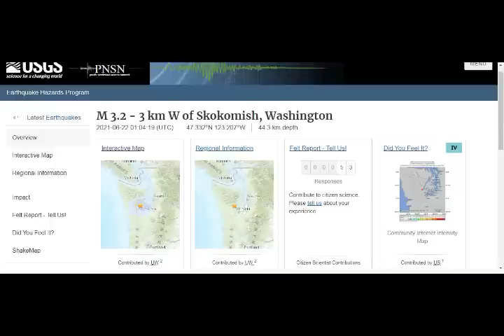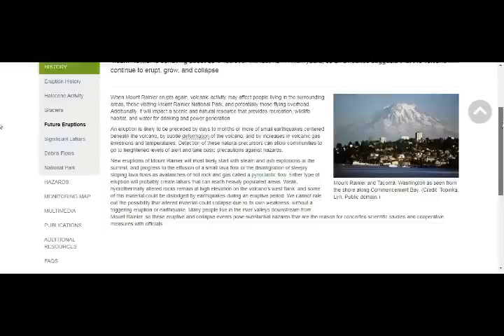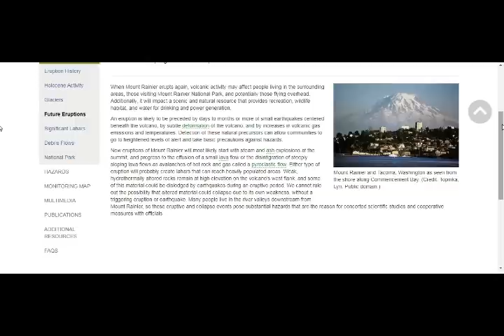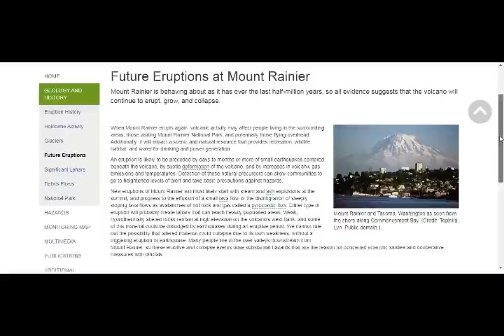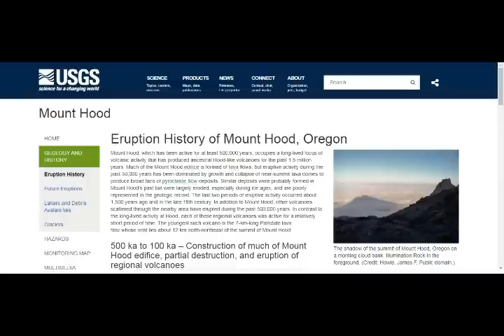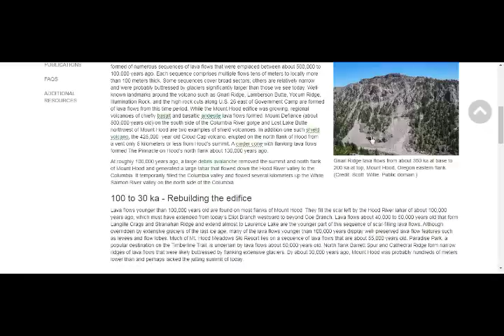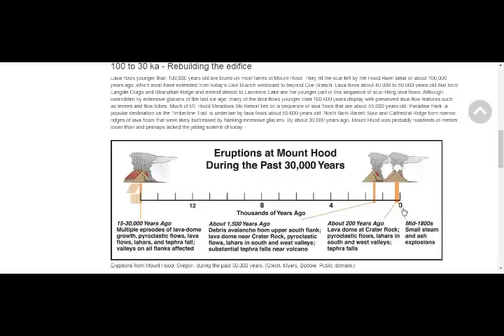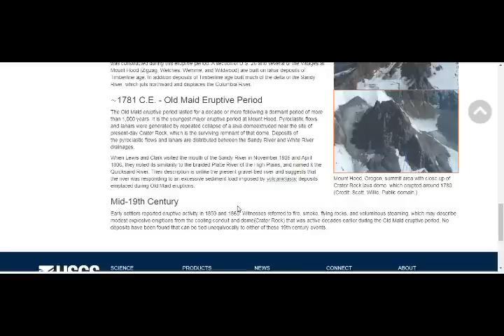Quake M3.2 Near Seattle Rattles Mt Rainier Volcano! Quake Swarms at Mt St Helens & Mt Hood Volcanoes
Please Support:
6) Thumbnail image - volcano Mount Rainier usgs.jpg